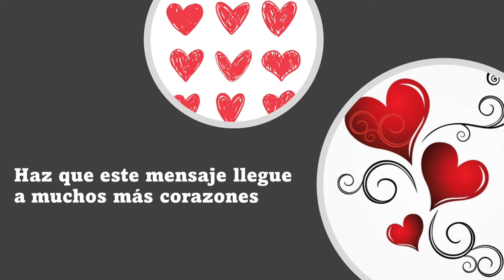La Buena Nueva de hoy, julio 14 de 2024, Marcos 6, 7-13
En aquel tiempo, llamó Jesús a los Doce y los fue enviando de dos en dos, dándoles autoridad sobre los espíritus inmundos. Les encargó que llevaran para el camino un bastón y nada más, pero ni pan, ni alforja, ni dinero suelto en la faja; que llevasen sandalias, pero no una túnica de repuesto.
Y añadió: «Quedaos en la casa donde entréis, hasta que os vayáis de aquel sitio. Y si un lugar no os recibe ni os escucha, al marcharos sacudíos el polvo de los pies, para probar su culpa.»
Ellos salieron a predicar la conversión, echaban muchos demonios, ungían con aceite a muchos enfermos y los curaban.